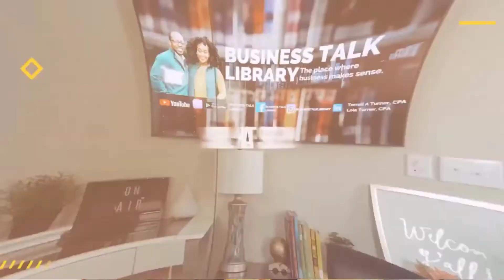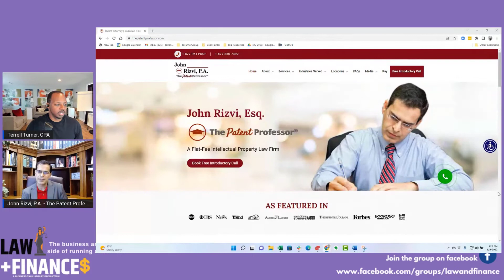Does Your Name Help You Win More Business? ft John Rizvi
Discover the significance of choosing the right name for your law firm and its impact on branding. Join us as we engage in a conversation with John Rizvi, known as "The Patent Professor." Learn from his unique journey and explore how he creatively utilized his skills to brand his firm and address crucial issues for his ideal clients. Gain insights into the art of branding in the legal industry and how it can set you apart. Tune in for valuable lessons on effective law firm branding strategies.